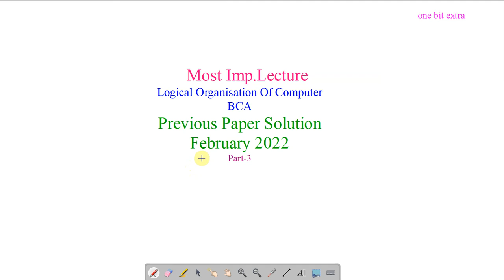Important Questions : Logical organization of computer | bca loc | BCA LOC Question Paper 2022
Solution  of Q6 and Q7 : Logical organization of computer  Question Paper December  2022 MDU|
Q:6.
i)  What are Universal Gates? Why these are named so? justify.
ii) Design a combinational circuit that recieves 4 bit Binary input and produces its 1's complement.
Q:7
i)What is  combinational circuit.what are its characteristics? Detail out its procedure for design of combinational circuit.
ii)What do you mean by Multilevel Nand and Nor circuits?illustrate.
iii)What are AND-OR-INVERT and OR-AND-INVERT implementation?Explain.